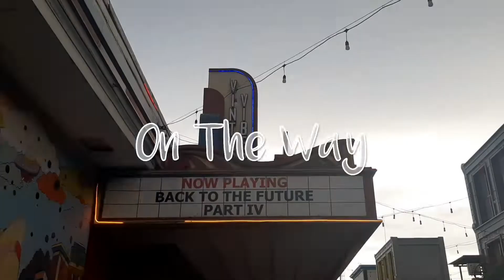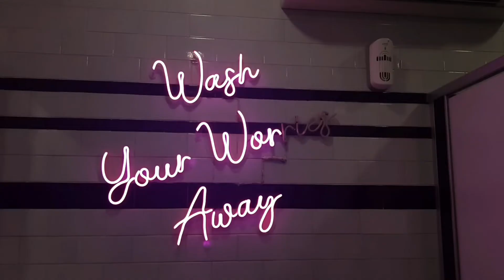A day in my life || The Flavor Bliss || fit bx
We went to The Flavor Bliss - Broadway Alam Sutera and I decided to make a small vlog about that^^

I'm still learning and I'll keep trying to make good videos (better shoot, better editing, etc).
But I hope you enjoy this video! ♡